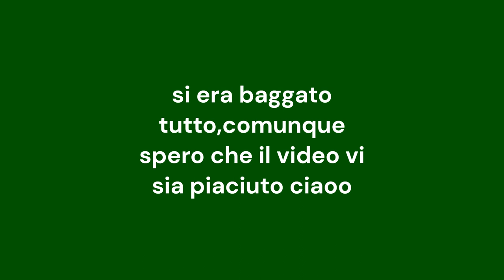COME ANDARE SULLA LUNA SU MINECRAFT!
RAGAZZI questo video  è dell ultimo sanphot spero vi piaccia iscri vetevi e lasciate like ciao